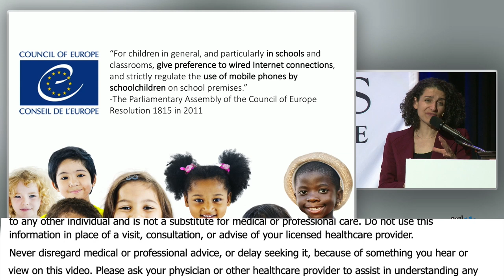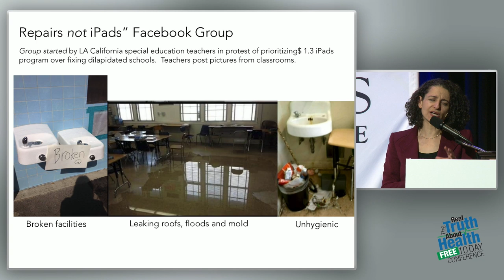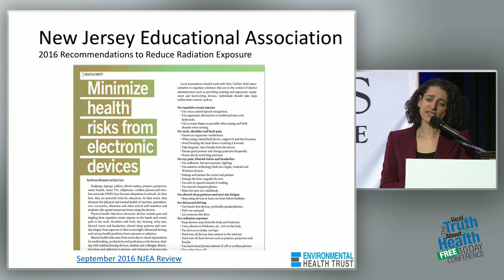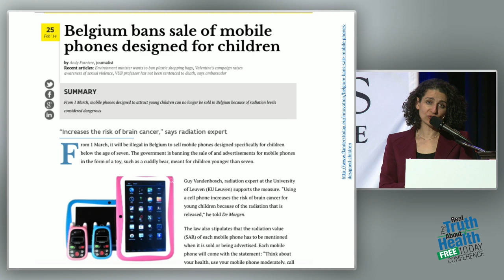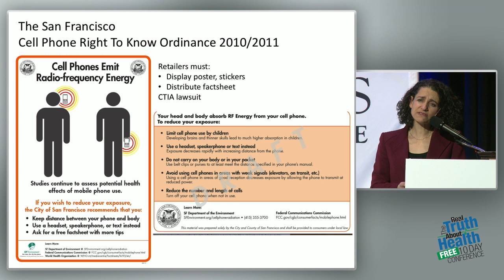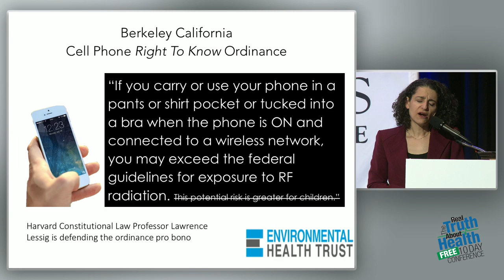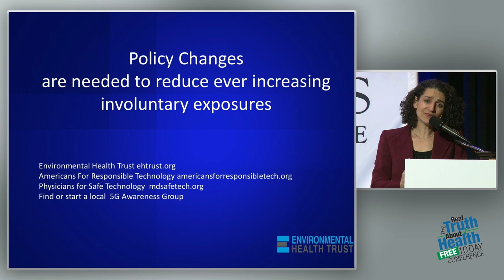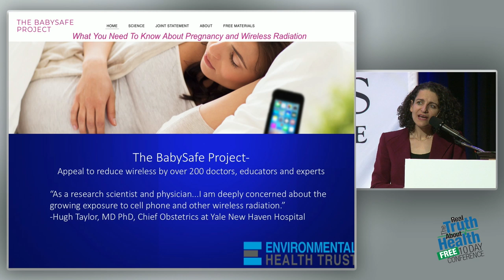Wireless Exposures In Schools And Cell Phone Radiation Risks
Wireless Exposures In Schools And Cell Phone Radiation Risks by Theodora Scarato